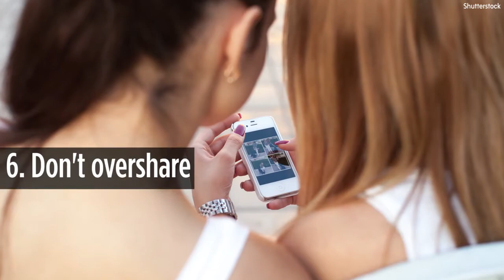Do you know these basic online privacy rules?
Jan. 28 marks Data Privacy Day, a day to take stock of how well you are guarding your personal information online. It's an area in which we can always improve, so here are some tips to help you get there.